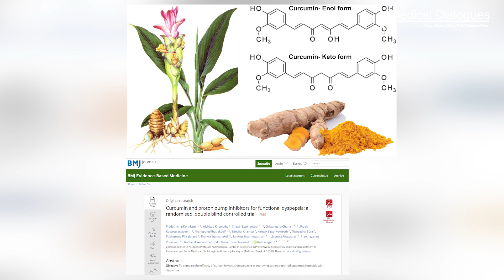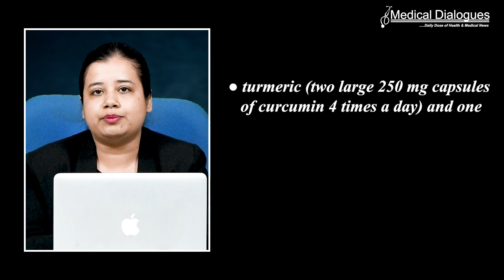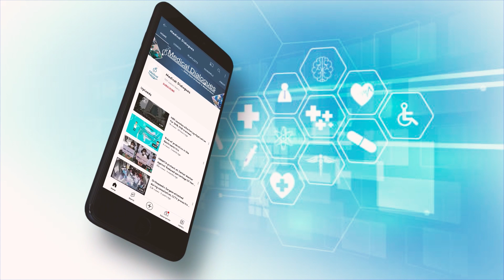Turmeric as good as PPI for treating acidity related indigestion : Study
A first of its kind study published online in the journal BMJ Evidence-Based Medicine suggests that a natural compound curcumin, found in the culinary spice turmeric may be as effective as omeprazole—a drug used to curb excess stomach acid—for treating indigestion symptoms.
The researchers therefore randomly assigned 206 patients aged 18-70 with recurrent upset stomach (functional dyspepsia) of unknown cause, recruited from hospitals in Thailand between 2019 and 2021, to one of three treatment groups for a period of 28 days.
These were: turmeric (two large 250 mg capsules of curcumin 4 times a day) and one small dummy capsule (69 patients); omeprazole (one small 20 mg capsule daily and two large dummy capsules 4 times a day (68 patients); and turmeric plus omeprazole (69 patients).
Omeprazole is a proton pump inhibitor used to treat functional dyspepsia. But long term use of PPIs has been linked to increased fracture risk, micronutrient deficiencies, and a heightened risk of infections, note the researchers.
Patients in all three groups had similar clinical characteristics and indigestion scores, as assessed by the Severity of Dyspepsia Assessment score or SODA, at the start of the trial. Patients were reassessed after 28 days and then again after 56 days.
SODA scores indicated significant reductions in symptom severity by day 28 for pain (−4.83, –5.46 and −6.22) and other symptoms (−2.22, –2.32, and −2.31) for those in the combined, curcumin alone, and omeprazole alone groups, respectively.